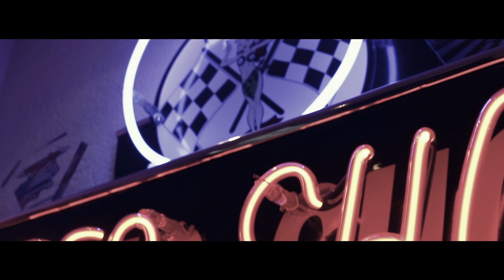KULTCARS GERMANY - American Muscle Cars!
mehr Informationen zu den Fahrzeugen finden Sie unter kultcars.com